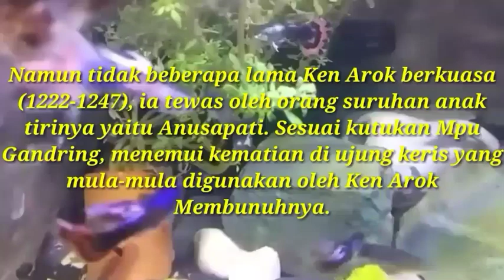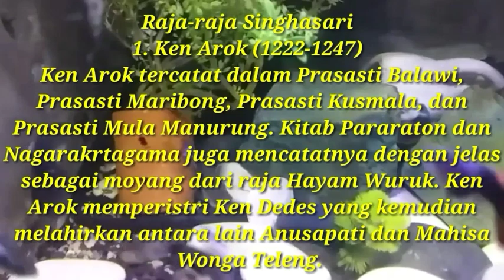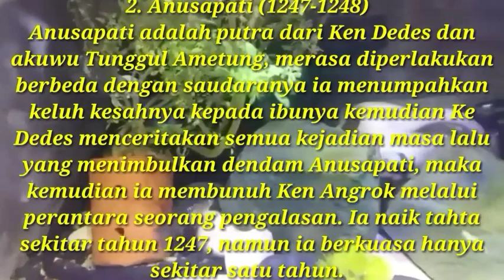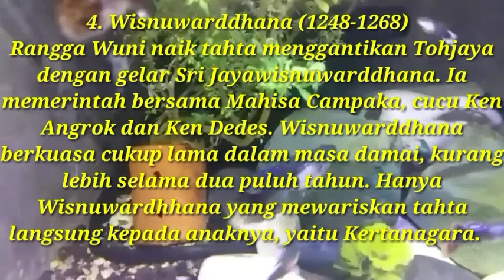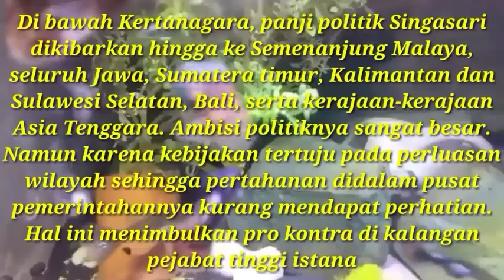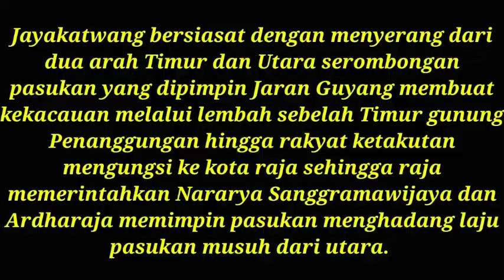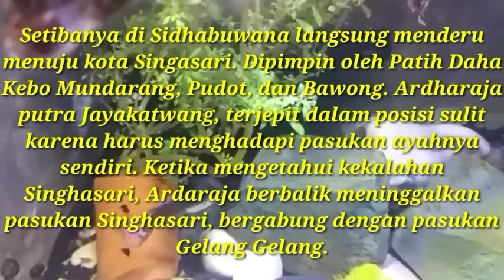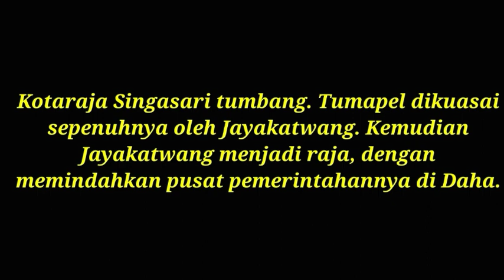RUNTUHNYA SINGHASARI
Jayakatwang sebagai cucu Kertajaya merasa dendam terhadap Tumapel yang di masa lalu Ken Arok pendiri Wangsa Rajasa telah meruntuhkan Kediri. Oleh kare
na itu ketika Singhasari sedang gencar mengadakan ekspedisi Pamalayu Jayakatwang memanfaatkan kondisi hankam dalam negeri Singhasari yang sedang kosong diserang dan berhasil merebut tahta Singhasari.